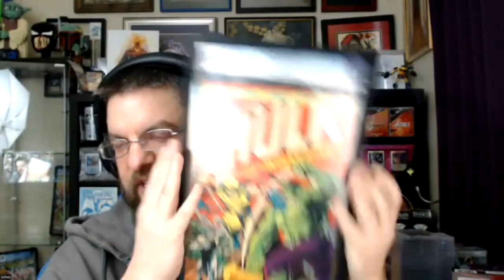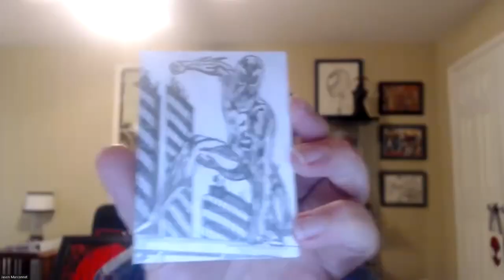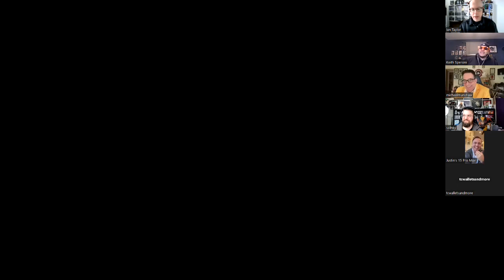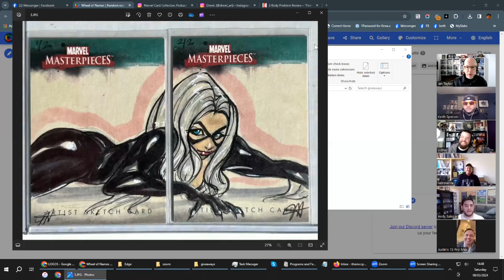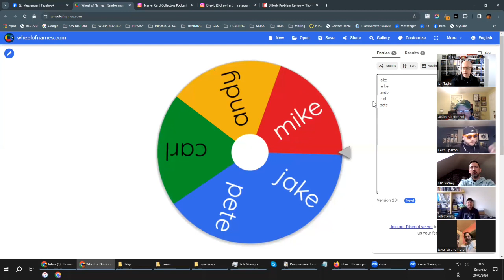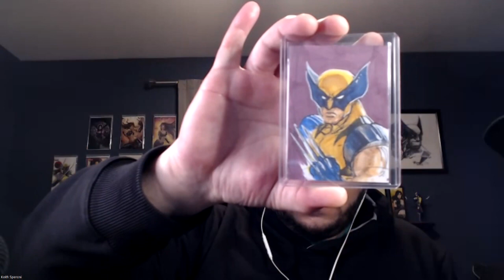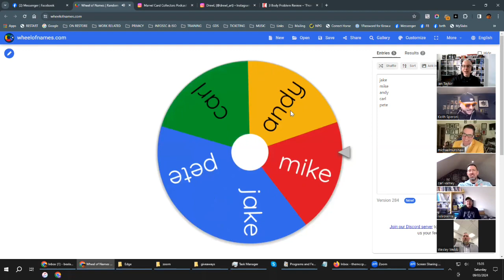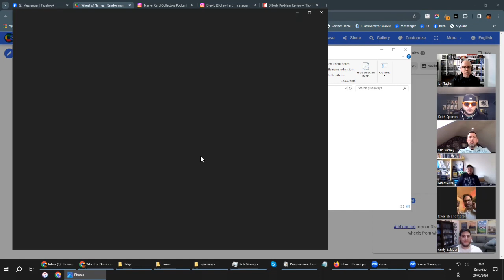Marvel Card Collectors Podcast - Episode 200; Open House!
Rejoice for TheMCCPod has reached 200 episodes, and to celebrate – this week’s episode is an open house. The link was public, and nobody knew who would drop in to celebrate with us.

Unbelievable, Unscripted, Unsanitary? Find out who shows up – there’s laughs, there’s stories, there are giveaways!

THANK YOU to everyone who has been a part of the podcast; co-hosts, artists, collectors, heroes – onwards to the next 200!

*** Leave a comment or podcast review on our FB page, iTunes, or YouTube and be entered into a giveaway to win a sketch from artist DrewL! ***

Audio (the full experience); The main audio format of this podcast episode is here;

As always friends, YOU can help us by;

- suggesting topics and content you want to hear
- sharing the podcast with friends
- sending us emails/messages/comments

GET INVOLVED PEOPLE – this podcast is for you so let us know what YOU wanna hear about!

The podcast creative and logos is by Michael Munshaw, find him on IG here;

Our recommended listening;